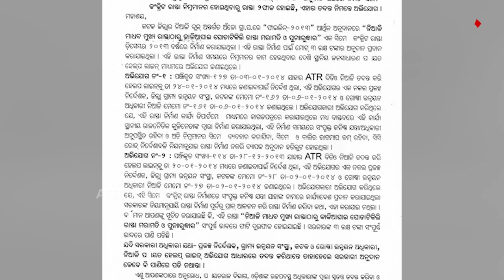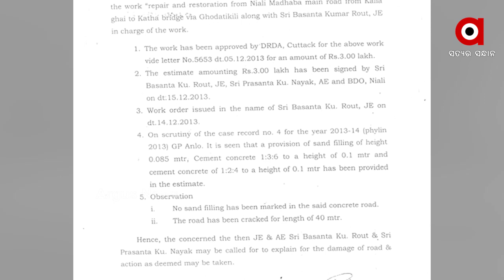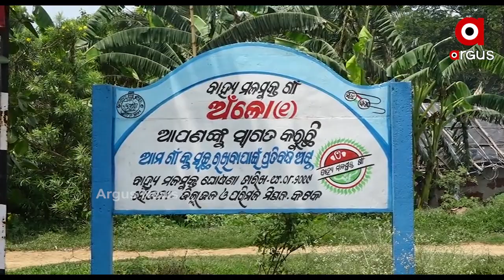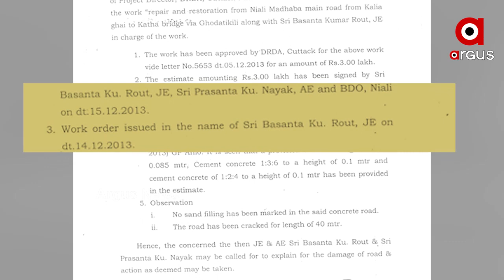ଦୁର୍ନୀତିର ପ୍ରମାଣ ପରେ କାର୍ଯ୍ୟାନୁଷ୍ଠାନ ଶୂନ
ଦୁର୍ନୀତି ପ୍ରତି ଜିରୋ ଟଲେରାନ୍ସର ନାରା ଦେଉଛନ୍ତି ସରକାର । କିନ୍ତୁ ଦୁର୍ନୀତିଖୋର ଅଧିକାରୀଙ୍କ ସୁରକ୍ଷାରେ ବାହାରିଛନ୍ତି ଖୋଦ ବିଧାୟକ । ଆଉ ଆକ୍ସନ ବଦଳରେ ହେଉଛି ଅଧିକାରୀଙ୍କ ପ୍ରମୋଶନ । ନିଆଳିରେ ଦୁର୍ନୀତି ଅଭିଯୋଗରେ ଯେଉଁ ଅଧିକାରୀଙ୍କ ବିରୋଧରେ କାର୍ଯ୍ୟନୁଷ୍ଠାନ ପାଇଁ ଜିଲ୍ଲାପାଳ ଲେଖିଲେ ସେହି ଅଧିକାରୀଙ୍କ ସୁରକ୍ଷା ପାଇଁ ବାହାରି ତାଙ୍କ ଆସେଟ ବୋଲି କହିଛନ୍ତି ବିଧାୟକ.